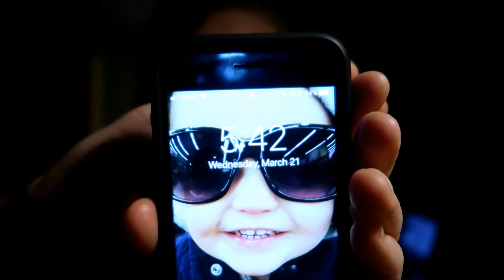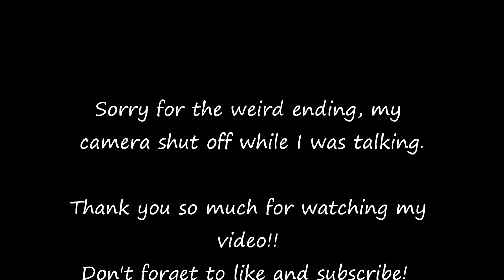MORNING ROUTINE | WAKE UP WEDNESDAY VLOG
Hey everyone! Thanks for clicking on my video! Every Wednesday I like to vlog strictly in the morning showing you our routine that day (it changes each week). Xoxo